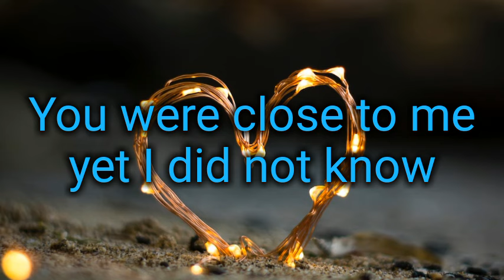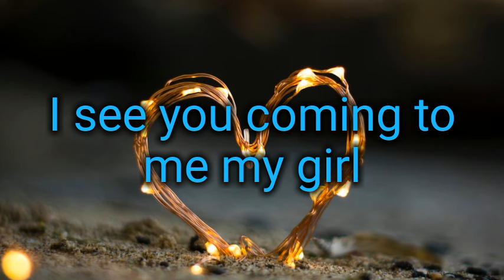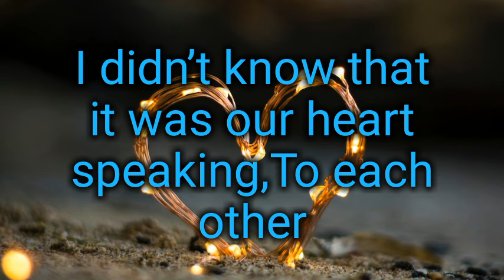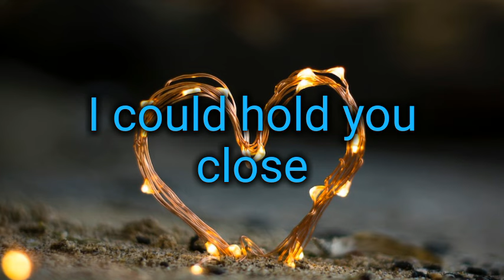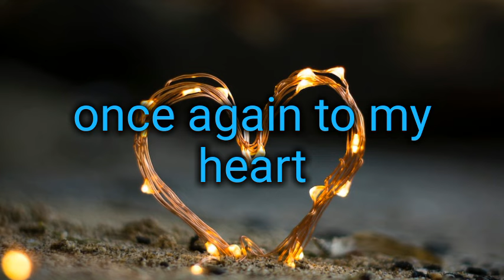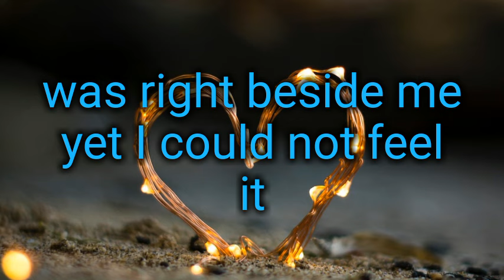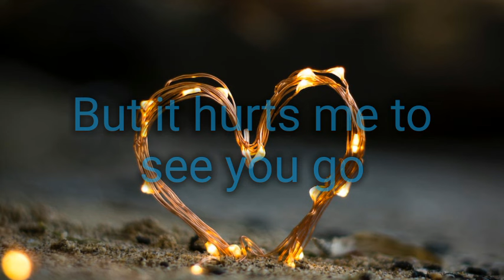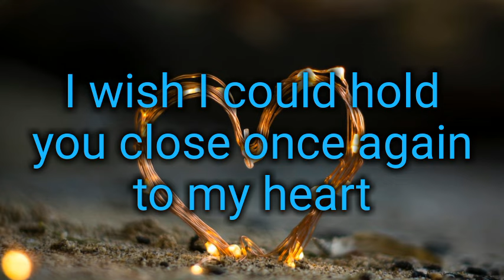YOU ARE THE TREASURE THAT I SEEK (lyrics video)